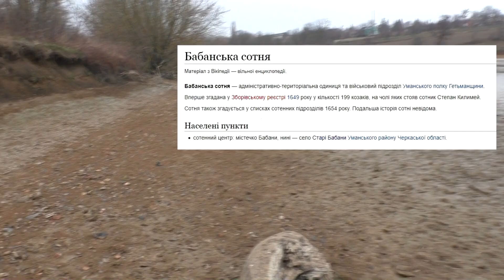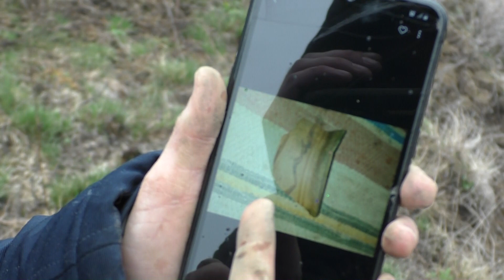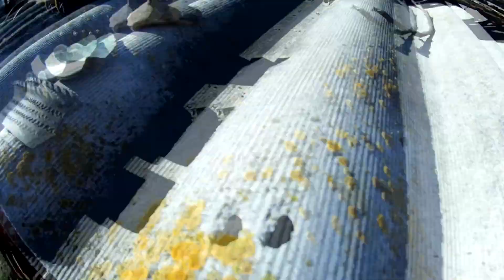Експедиція селом. Посуд XVll століття. Бабанська козацька сотня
Старі Бабани
Кераміка
Екотуризм
Бабанська сотня
Кахель